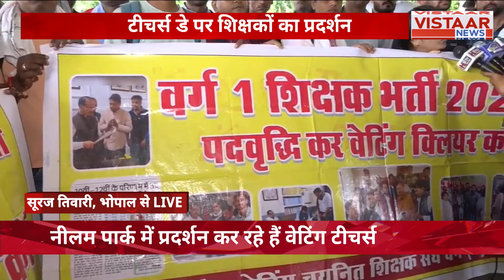Bhopal : टीचर्स डे पर शिक्षकों का प्रदर्शन, खाली पदों पर भर्ती की मांग को लेकर धरने पर बैठे शिक्षक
भोपाल में टीचर्स डे पर शिक्षकों को प्रदर्शन, नीलम पार्क में प्रदर्शन कर रहे हैं वेटिंग टीचर्स
शिक्षक भर्ती 2023 में पद वृद्धि की मांग को लेकर धरना, अपनी माँगो को लेकर वेटिंग शिक्षक बेरोज़गार शिक्षक दिवस मना रहे है

 In Bhopal, a significant demonstration took place on Teachers' Day, where waiting teachers gathered at Neelam Park to voice their demands for an increase in positions for the Teacher Recruitment 2023. This protest highlighted the plight of unemployed teachers who are celebrating Teachers' Day while advocating for their rights and a brighter future in education. The event underscores the urgent need for policy changes to address the challenges faced by educators in the region.